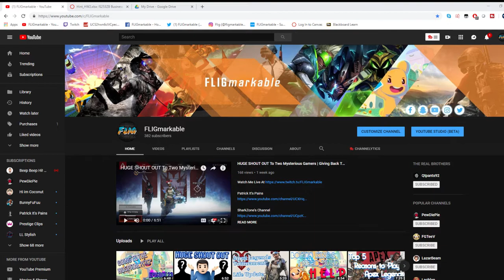New Series Idea Reviewing YouTube Channels?!? | Tell Me What You Think | I'M NOT DEAD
I have been thinking a lot about starting a new series on my channel and I want to be able to give back to you guys so I Decided to start up a series were I review your channels.  Now it would be my own opinion and some channels I might review would need more help than others but I think it would be a great idea and It would help out a lot of smaller channels grow!!

Tell me what you guys think down in the comment section below and tell me why you would want a channel review.  Love you all to death. Thanks for the Journey.

Also if you have any constructive criticism to make my videos better please make sure you
drop a comment in the description below I love reading comments.

Make Sure to go follow these pages!
Profile Picture created by Seth Hiltzman (Facebook)